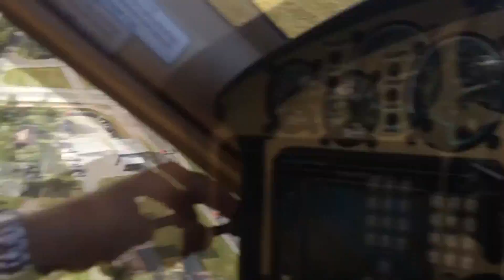Friends in the air 16 new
A2A :-) Welcome in the air. Krosno & Lublin area. Music: Nightwish"Ever Dream"